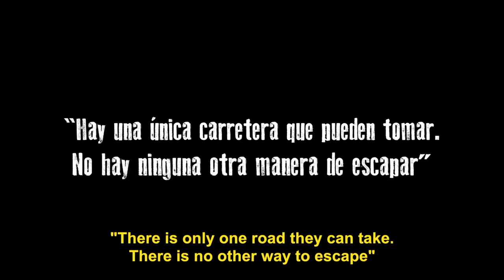Festival Film Dokumenter 16 | Trailer - Chickpeas with Sugar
Pada 7 Februari 1937, kedatangan pasukan nasionalis di Málaga tak terhindarkan. Seorang ibu dan empat anak gadisnya bersiap-siap melakukan perjalanan panjang dengan berjalan kaki mencari sang ayah. Bertahan hidup menjadi tujuan utama. Lebih dari 200 kilometer menuju Almería, kelelahan, kelaparan, dan ledakan misil menjadi teman mereka. Pepa, salah seorang anak gadis dalam caravan kematian tersebut, merupakan tokoh utama dari kisah ini.

Antonio Aguilar Garcia | 10 menit | Spanyol | 2015 | 15+
Rabu, 13 Desember 2017 | Societet TBY | 16:00